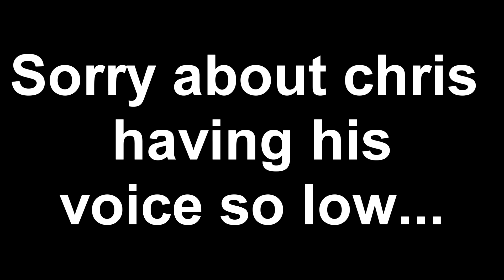*RARE* CHRISTMAS SKINS TAKEOVER FORTNITE BATTLE ROYALE! MINDOFREZ & CHRIS PLAY DUOS! SEASON 6 HYPE!!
it would be insane if my little brother got to play with ninja, tfue, or tsm daequan.